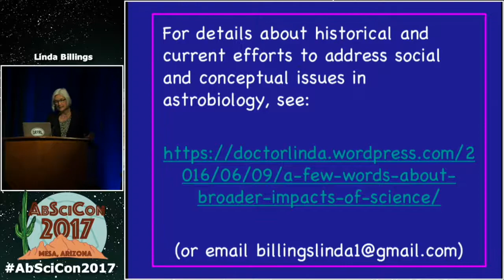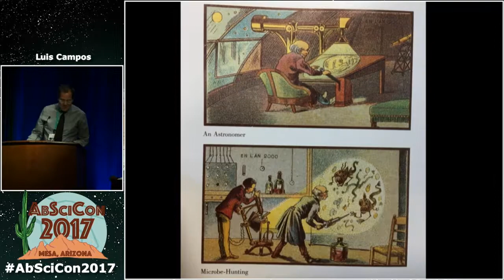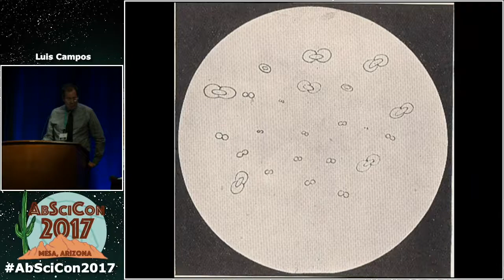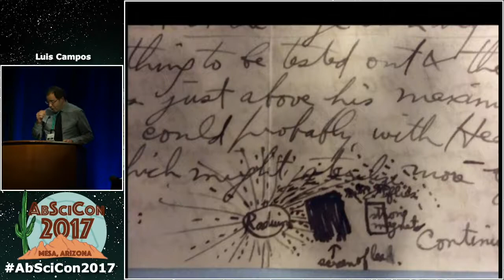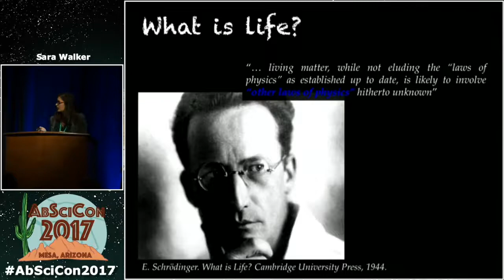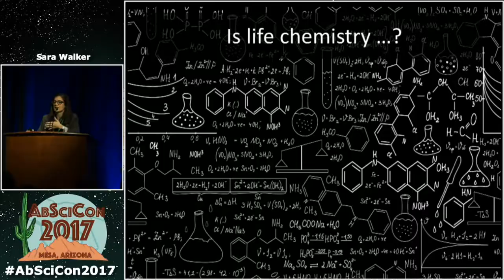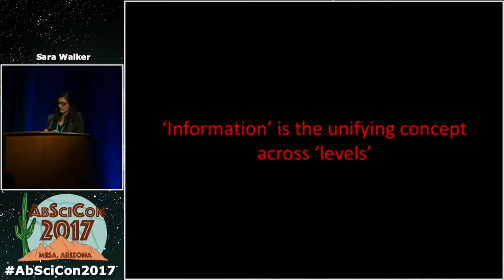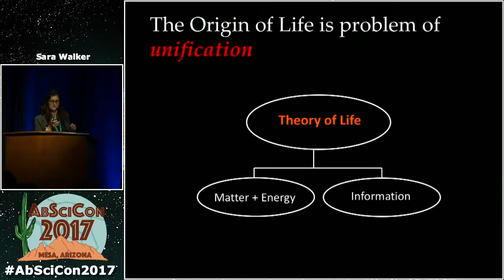AbSciCon 2017 • Day 3 • Plenary: Social & Conceptual Issues in Astrobiology